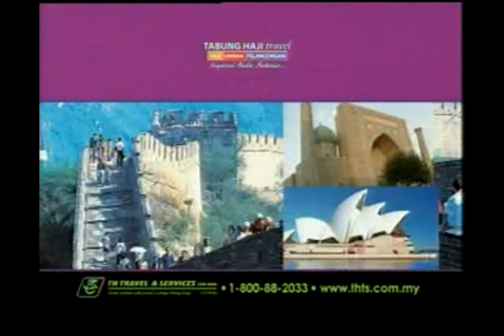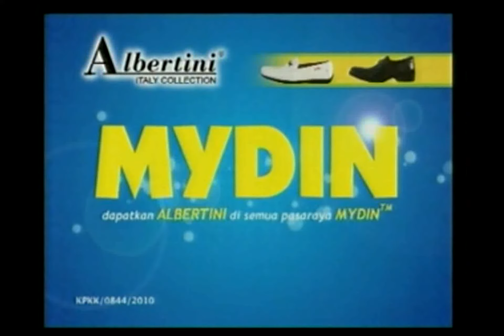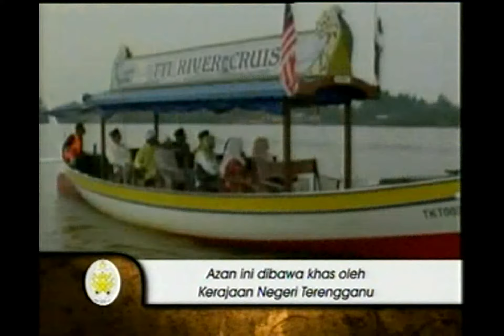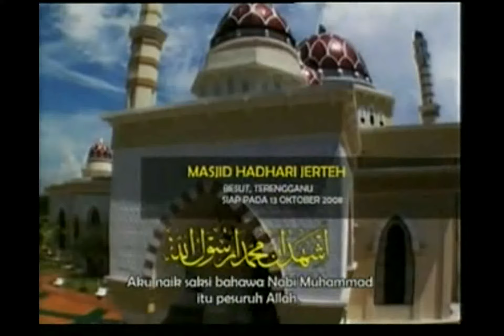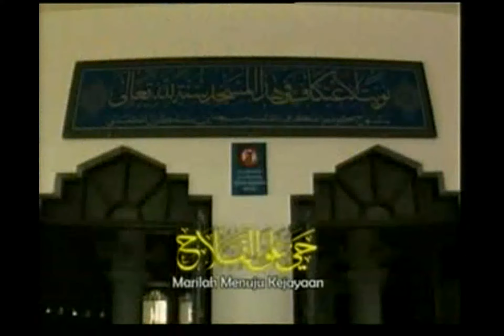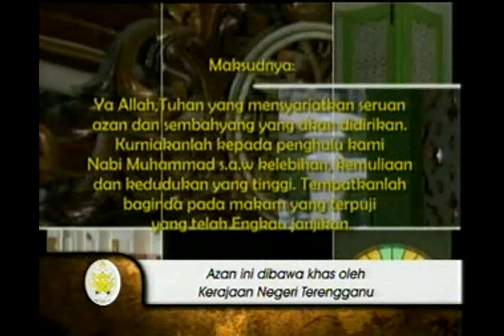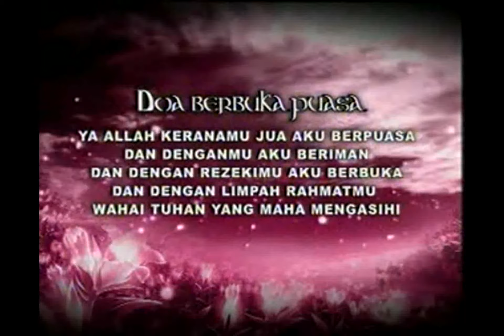Iklan Berbuka Puasa TV1 06/09/2010 27 Ramadhan 1431H (Termasuk Azan & Doa Berbuka)